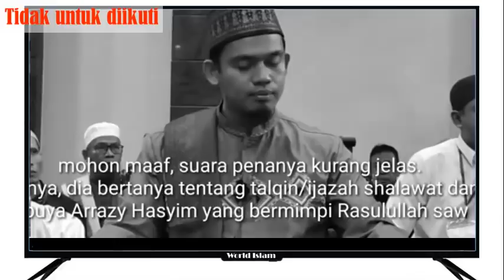DR ARRAZY DAPAT IJAZAH SHOLAWAT LANGSUNG DARI RASULULLAH ﷺ